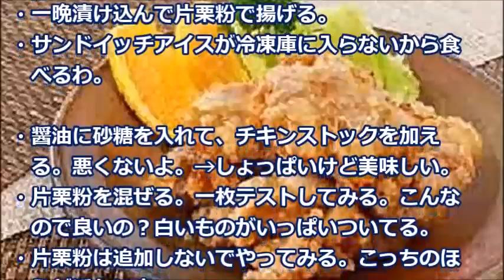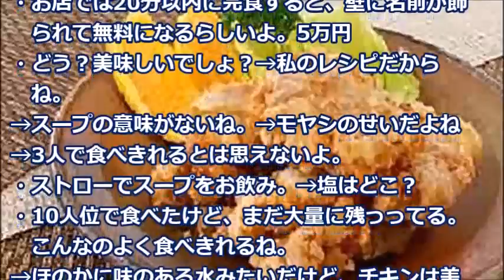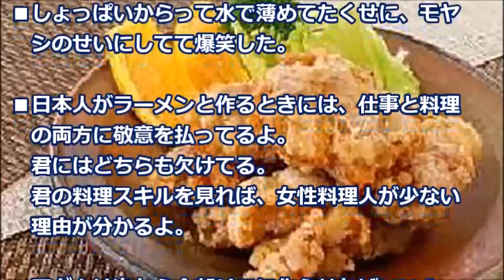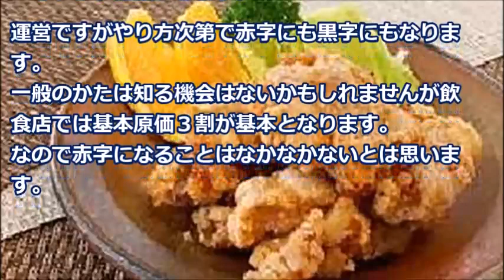日本のメガ盛りの料理を再現する米国人の奮闘ぶりにクレームも「親子丼を作ってみたらいいよ」【海外の反応】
【海外の反応】日本の勝利を期待する外国人が増加中！ミラクル日本はポーランドからも勝ち点を奪えるか！？→日本人「あかん・・・。これまで同様、日本に期待しないでくれ！」

【海外の反応】イランから原油を買うな！アメリカから日本への要求に海外困惑「日本はたぶん従う…」

【韓国の反応】ロシアＷ杯で日本の旭日旗が物議！韓国のみ通じる概念という見方も「ロシアは黙っているのか」「韓国には関係ない試合」

【海外の反応】ロシアW杯サッカー速報…ドイツが韓国代表に敗れ、最下位で予選グループ敗退！

【海外の反応】［W杯］ドイツが韓国に敗戦し海外サポ困惑。「これは呪いだな…」［Football world cup2018］　（和ノ輝キ『ココロ』）